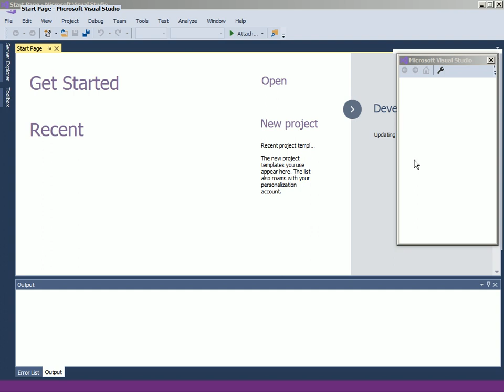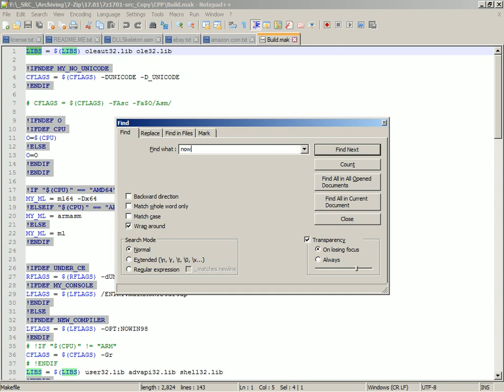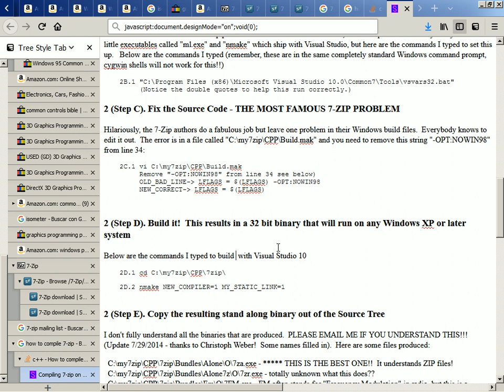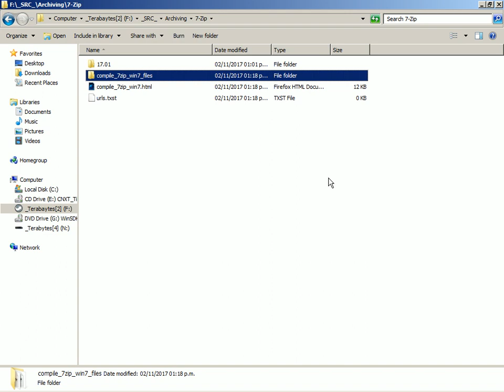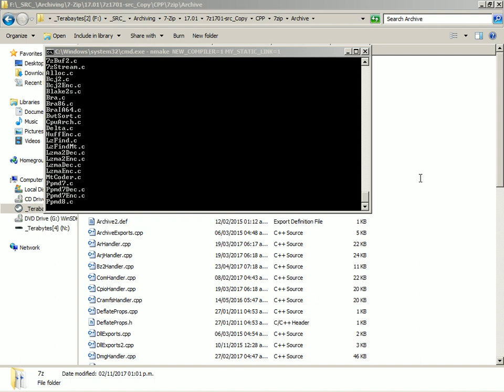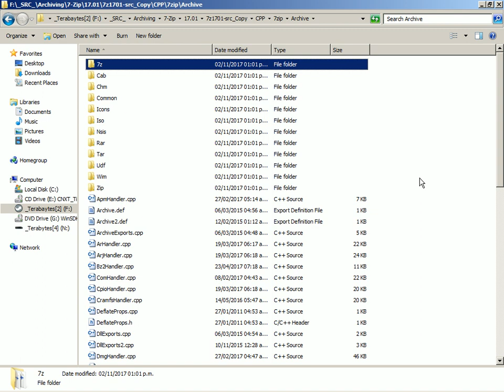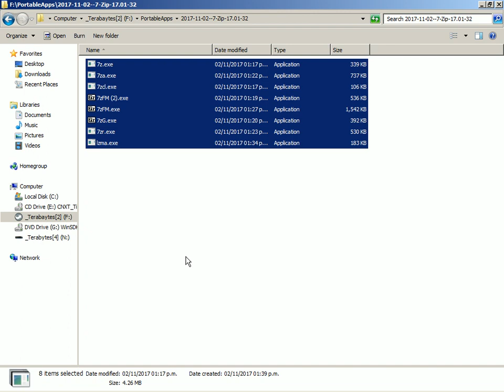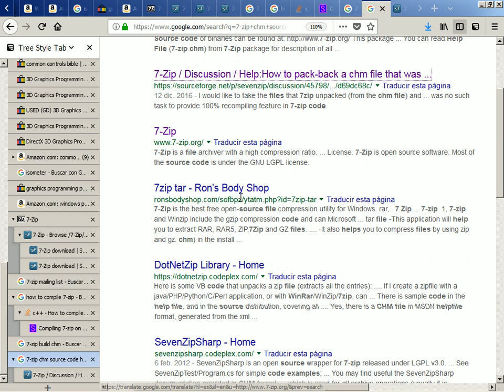2017-11-02 -- How to Compile 7-Zip 17.01 32-bit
Compiled with command-line tools of Visual Studio 2017 Community Edition Revision 3.

Compiled with 32-bit Windows 7.